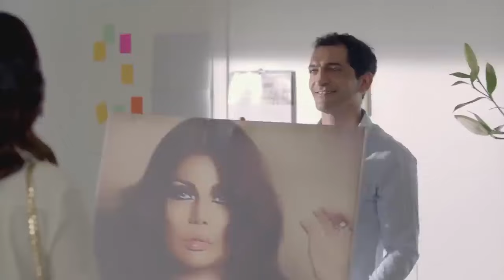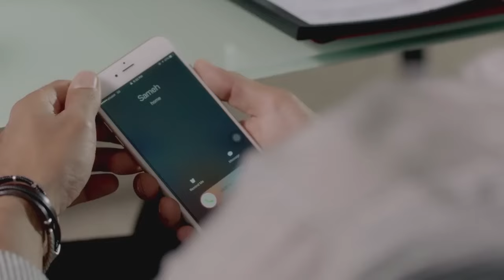فيلم الاثارة والمتعة قانون النساء بطولة هيفاء وهبي🔥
اخراج: مريم احمدى
تأليف: أكرم مصطفى
انتاج: شركة MGR (ممدوح شاهين)